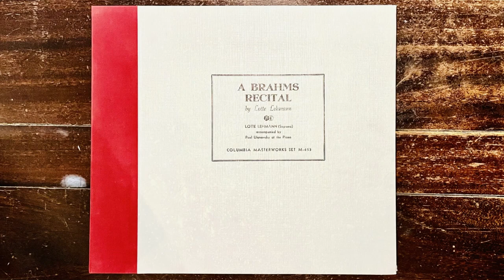J.Brahms "Sonntag"_Lotte Lehmann_Recorded March 19, 1941 in New York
「HMV-102と女声ドイツ・リートの旅」。
このターンテーブル動画シリーズは一応、東京・神田神保町の「かふぇ あたらくしあ」で9月から3か月連続で行われるドイツ・リートのコンサート「3か月連続 秋、とある日曜午後のドイツ・リート」のプロモーションも兼ねてお届けしている。

ただ、今までアップしてきたSP盤の歌曲は、現時点ではこのコンサート・シリーズでプログラミングされると確定されたものはなかった（今後、3名の誰かが取り上げる可能性がないわけではない）。

そこで今回は既に店のオフィシャルサイトやフライヤーに明記され、当日演奏されることが確定している曲の往年の名演SP盤を動画にしてみた。

初回の9月24日に登場するメゾ・ソプラノの後藤未有さんが取り上げるブラームスの『日曜日』Op47-3。
この曲を毎度毎度のロッテ・レーマン（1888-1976）が1941年3月19日、ニューヨークで録音したSP盤で。ピアノはもちろんポール・ウラノフスキー。

実はあたらくしあの店主である私が、今回のコンサートのプロデューサーでピアノ伴奏者、林菜月さんに「できたらこの中の1曲でもいいので、3人のうちの誰かに歌って欲しい」とリクエストした10曲弱のリストにこの『日曜日』は入っていた。

そう、つまり私はこの曲が大好きなので。

もちろん『5月の夜』とか『教会の庭で』といった静かでジワジワと迫ってくる曲や、ブラームス最後の歌曲集『４つの厳粛な歌』も好きなのだけれど、今から40年以上前にテオ・アダムのレコードで、この民謡っぽいメロディーに青臭い青年の恋心を乗せて素直に歌った『日曜日』を聴いて以来、この短い歌曲が大好きになってしまった、というわけ。

さて、レーマンは1941年3月19日のセッションで9曲、5日前の14日にも9曲を録音し、この時録音されたブラームスのリート10曲が、10インチ2枚 + 12インチ2枚に収められセット・アルバムとしてリリースされた。
このセッションではシューベルトの歌曲集『冬の旅』の何曲かも録音されている。

以前も記した通り、1941年はロッテ・レーマンのリート歌手としての絶頂期であったと言って過言でなく、この2分にも満たない『日曜日』でも希望と憧れに満ちた男の子の恋心を見事に歌い尽くしている。

9月24日に後藤未有さんは、どんなふうにこの曲を歌ってくれるのだろうか？